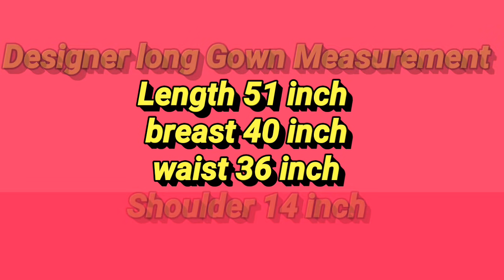पुरानी साड़ी से बनाये // Circle//umbrella cut long gown cutting and stitching..👌👌👍👍